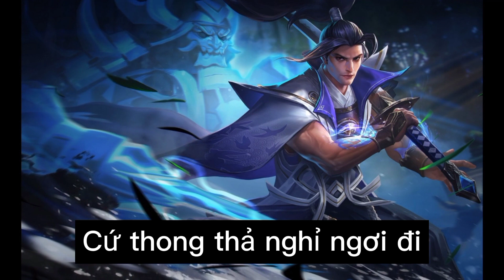Dịch giọng trang phục Ryoma/Samurai huyền thoại(Ryoma/Izanagi voice vietsub)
Ủng hộ tớ nhé!
Vui lòng không reup khi chưa có sự cho phép